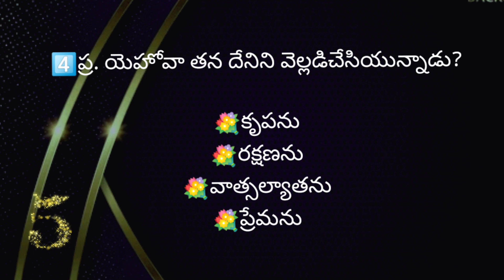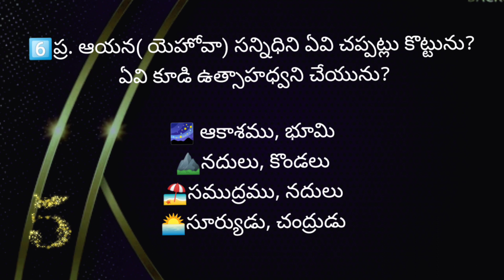కీర్తనల గ్రంధము 97&98 వ అధ్యాయములపై తెలుగు బైబిల్ క్విజ్ | Bible Quiz on "Psalms" Chapters-97&98